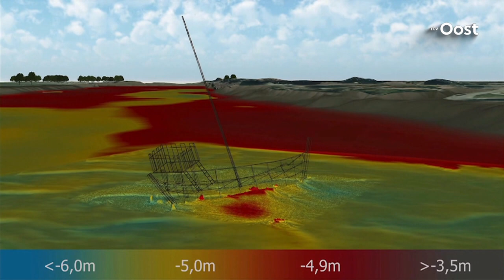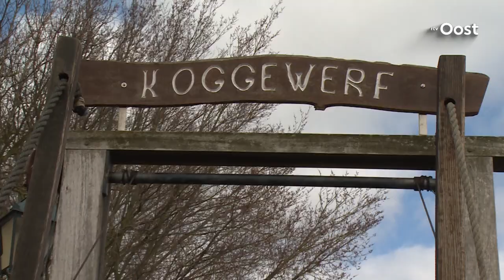De historische feiten over de gezonken Kamper Kogge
Na vijf eeuwen